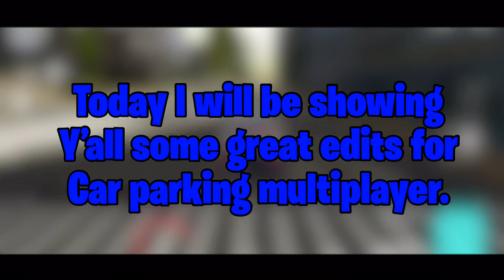Awesome edits for Car Parking Multiplayer e.p1 | Great photoshops BMW M8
Please do not copy or use any of my videos without my permission or else your video will be automatically taken down and might strike your channel.

car parking multiplayer drift,
car parking multiplayer mercedes gcar parking multiplayer iparkincar parking multiplayer seram,
car parking multiplayer sticcar parking multiplayer evcar parking multiplayer 5 second,
car parking multiplayer 50m,
car parking multiplayer 5 seconds skyline,
car parking multiplayercar parking multiplayer mk7 5 sec,
car parking multiplayer porsche 911 5 sec,
car parking multiplayer gear ratio 5 sec,
car parking multiplayer 6sec,
car parking multiplayer 6 seconds supra,